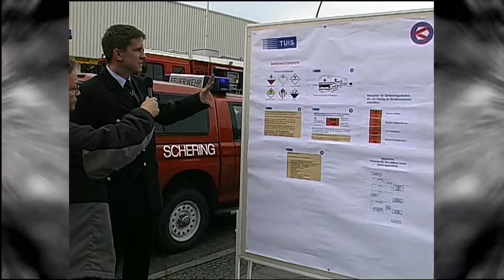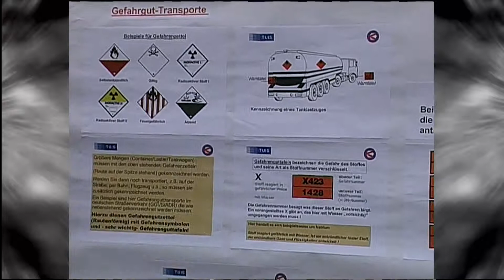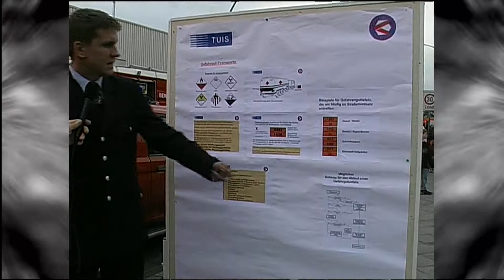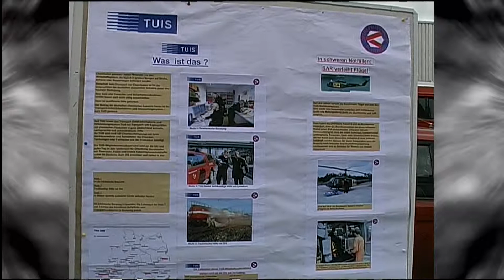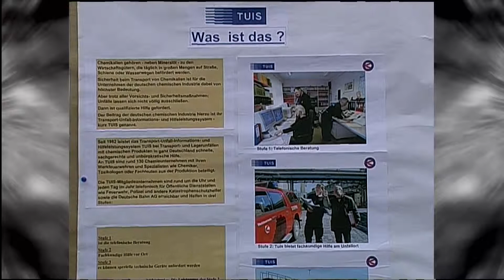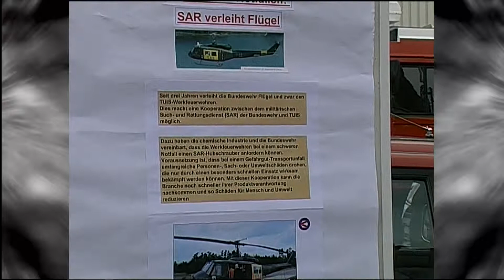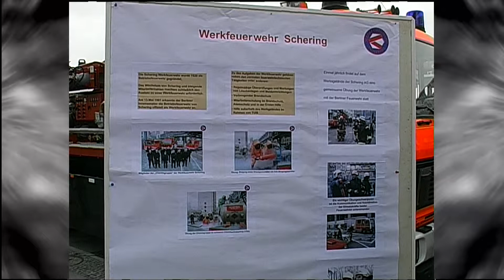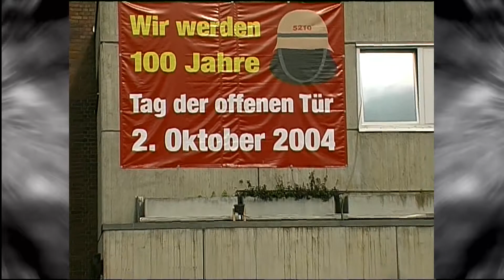Rudow Im Gespräch 100 Jahre Freiwillige Feuerwehr Rudow Fest 2004